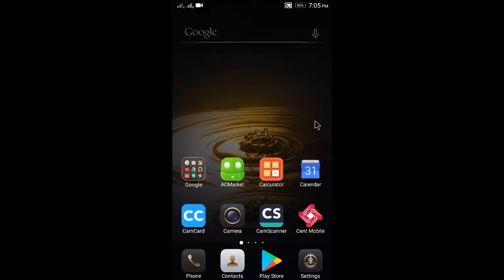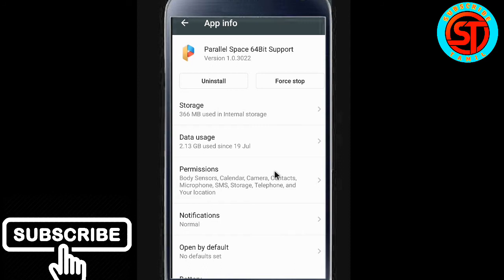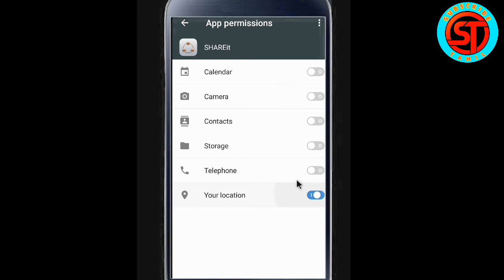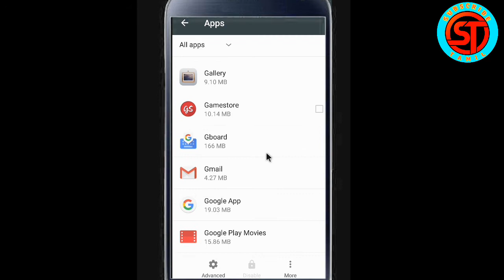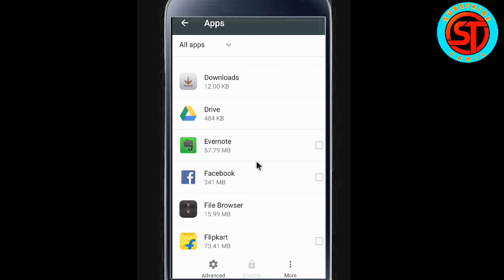How can I make my mobile secure? How do I secure my Android phone?-subscribe tamil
The application will be applied to the personal data on the site and the video is available in the video format.

How do I keep my phone private?

How can I maintain my smartphone performance?

நம்ம மொபைல் ல இருக்க ஆப் முலையமாக நம்ம பர்சனல் டேட்டா திருட படுகிறது அதை எப்படி பாதுகாக்கலாம் என்பதை பற்றி எந்த வீடியோ முலையமாக தெரிந்து கொள்ளலாம்.